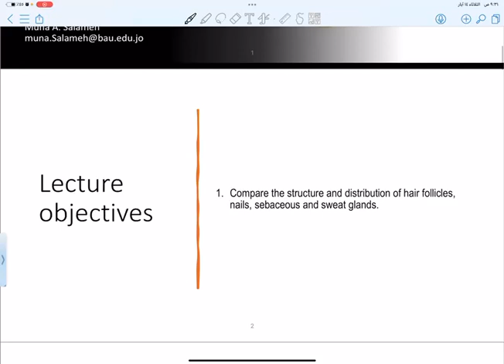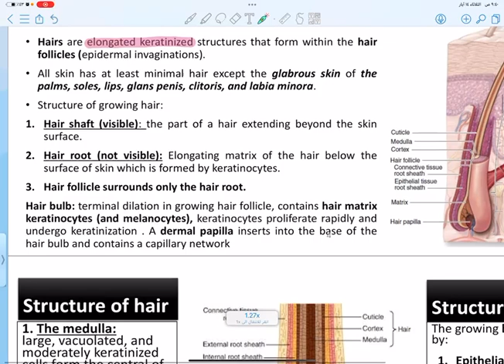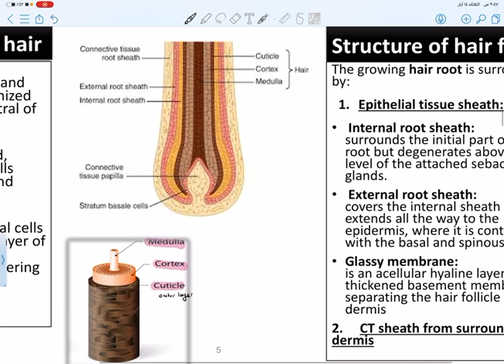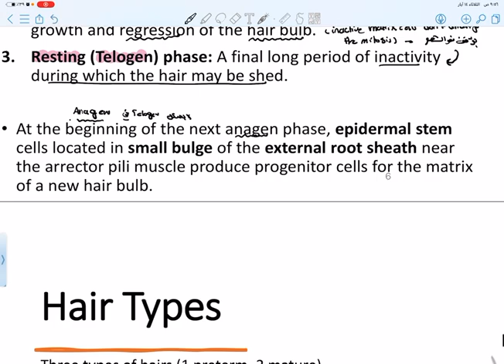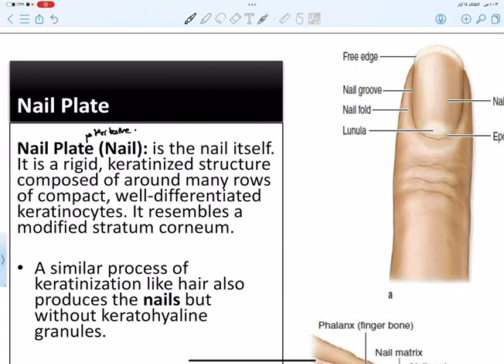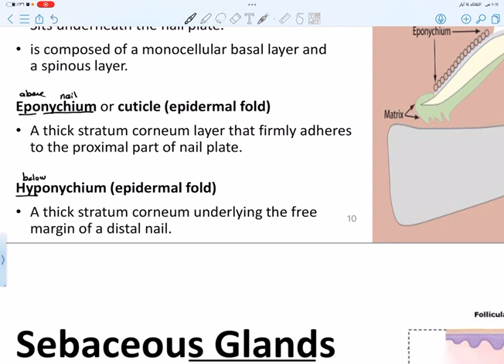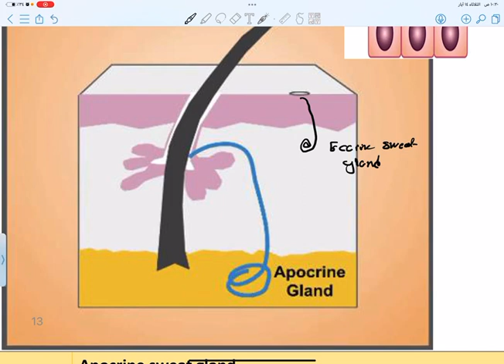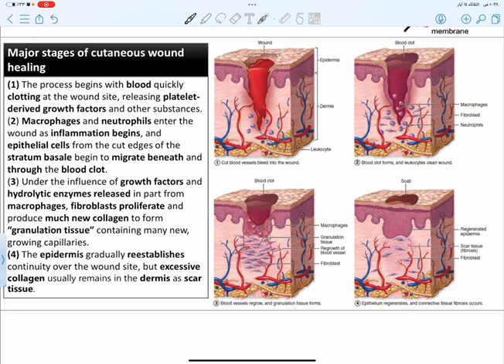Lecture 13 : skin 2